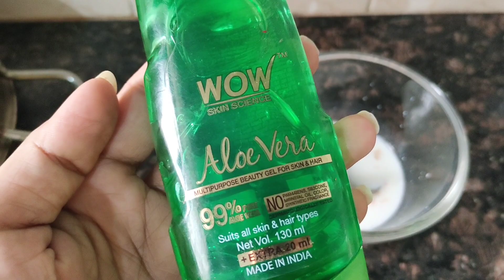दूध से गोरा करने का 100% effective घरेलू उपाय।Best skin whitening pack